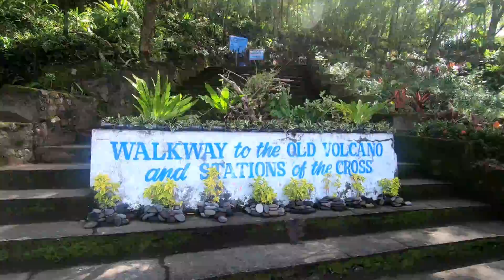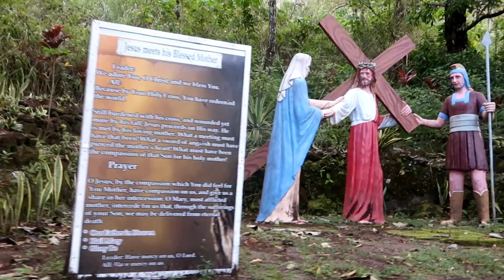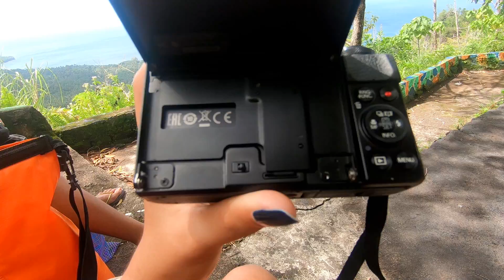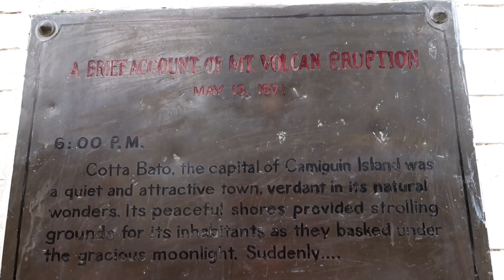Camiguin Best Food Northern Mindanao Philippines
You must try the best seller in Camiguin Island Philippines. Its my first time trying this food.

Hello guys please support my friend Gladys AKA Foreign Nay.

Here's the link to order. ;)

Bitcoin
15KovimHrF4DQBFeeWrG1Upbr5ycWUzuCJ

Bitcoin Cash
15ry5NTpCVsAUvCpvBwzVNganF5W95fW7a

Litecoin
Le3qLZgtCPwYMvrBdNgmHs26DAZn7bJa9C

Ethererium
0xE0C6657A50D5b97A56BA28FA13Ee5C148D713619

My Steemit Page and Dtube (not very active there)